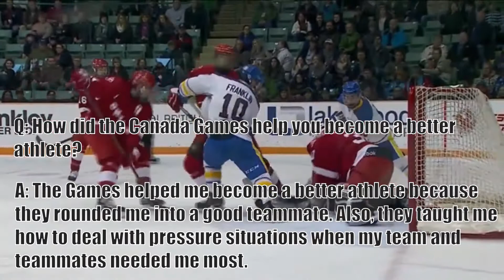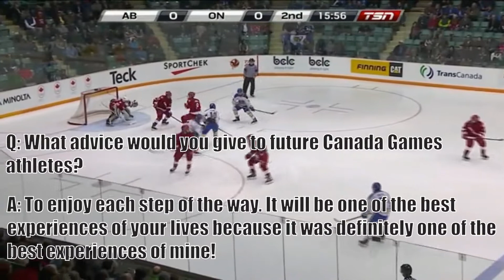My Canada Games Story: Michael Dipietro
Michael Dipietro was Team Ontario's goaltender at the 2015 Canada Winter Games in Prince George.